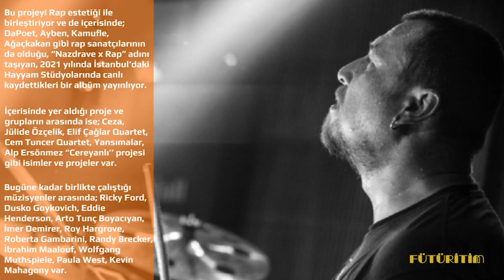Fütüritim 4. bölüm - Konuk: Ediz Hafızoğlu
Fütüritim 4.bölümüne hoşgeldiniz! İlk defa bütün bir podcast'i tek parça koymayı deneyeceğiz ve seçim döneminde bir Babala TV olmasak da bakalım dikkat eşeğini dağıtmadan izlenebilecek miyiz. Algoritma başkan haber verecek.   Bu bölümün konuğu sevgili Ediz Hafızoğlu ve de kendisinin kürate ettiği, toplam 10 parça/şarkıdan oluşan playlist yüksek voltajlı ve yüksek vites yerlerden bize başlangıç noktası oluşturup konuşmalarımızı kendi hikayesini daha da anlamlandırabildiğimiz çok güzel yerlere getiriyor. Program içerisinde yetişme tarzının ve ailede gördüğü kalabalık ve birlikte olma ruh halinin hayata ve de müziğe yaklaşımındaki etkisinden, yolunun geçtiği eğitim kurumlarındaki hocalarının ve arkadaşlarının onun gelişime katkısından ve de sanat yolculuğu içerisinde etrafında ve ülkede müzik üzerine eksiğini gördüğü şeyler üzerine daima aktif bir üretim sürecinde olmasından bahsede durduk, çit ve çit eyledik.

(Şöyle kavgada söylenmeyecek bir hatamız da var ki Foreclosure of a Dream şarkısı Megadeth'in, Metallica'nın değil. Eyvahlar olsun!)

Muhabbetlerden bağımsız, playlist'in tamamını ayrıca arka arkaya akıtmak da isterseniz, kanalın Playlist bölümünden bunu rahatlıkla yapabilirsiniz.

0:00 Intro
0:23 Ediz Hafızoğlu Biyografi
3:28 Dinleme Alışkanlıkları ve arşivleme üzerine
5:44 Playlist 1. ve 2. şarkı
16:30 Playlist 3. şarkı
22.10 Rutinler üzerine
32:00 Playlist 4.şarkı
36:15 Playlist 5.şarkı
42:42 Bulgar ritim kültürü üzerine
50:09 Playlist 6.şarkı
55:29 Kolektif müzik üretimi ve bireysel sese dair
1:00:09 İfade ekonomisi ve sahnede hata yapma cesaretine dair
1:02:34 Playlist 7.şarkı
1:09:23 Proje lideri olmak ile ilgili
1:16:30 Yaratıcı sürece dair
1:18:28 Playlist 8.şarkı
1:21:26 Playlist 9.şarkı
1:28:22 En büyük sıçrayışı yaşatan tavsiyeler
1:33:52 Playlist 10.parça
1:39:08 Davul ve ritim kültürünün geleceğine dair